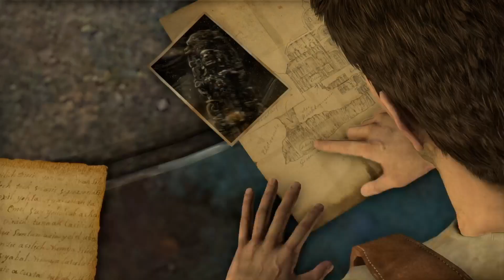Uncharted 1 LP 17 Das Herz des Schatzlagers